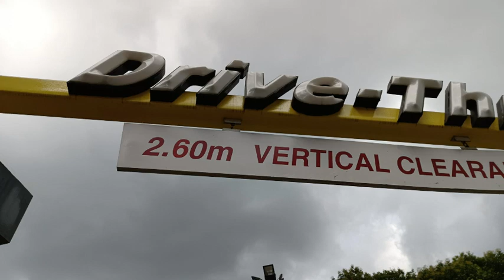111.5 km LONG DRIVE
Back on the road again with Relive app creates 3D video of your adventure.
Premier Video 8:30 pm tonight 🎥👍